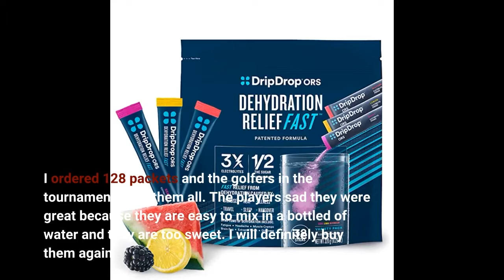DripDrop ORS electrolyte hydration powder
DripDrop ORScan't stop won't stop dripdrop,dehydration relief fast,dripdrop ors electrolyte hydration powder electrolyte hydration powder- Electrolyte Powder For Dehydration Relief Fast - For Workout, Sweating, Illness, & Travel Recovery. Look at dripdrop ors electrolyte hydration powder, dripdrop ors review and dripdrop.

2 - Delicious, Easy-To-Make Smoothies For Rapid Weight Loss, Increased Energy, & Incredible Health!
5 - Scientists Discover Ancient Japanese 8-Second “Recharge” That Burns Away Stubborn Belly Fat And Lowers Stress Levels NATURALLY
6 - Woman Accidentally Discovers 30-Second Morning “Ritual” That Burns Away Stubborn Belly Fat, Detoxifies Your Body And Skyrockets Energy Levels
7 - How a 55 Year Old Mother of Three Discovered The Over 30 Hormone Weight Loss Solution That Over 97% Of People Still Have No Idea Exists…

🔥🔥🔥🔥🔥Our Recommendations For Your Beauty! 😊😊😊❤️❤️❤️

2-Rogue Cosmetologist Breaks Silence to Reveal the “Divine Locks Method” to Rejuvenating the Thick, Healthy and Beautiful Hair of Your Youth.
❤️❤️3 -5 Easy Tips & Tricks That Will Help You Achieve A Normal Skin Balance
4 - Looking for a Permanent Remedy for Bow Legs - Without the Need for Surgery?

6- Get 5 years younger in minutes & without leaving your home
7 - A natural, safe and painless system that guarantees the elimination of cellulite, and ensures that it will never return!
8 -How to erase lasting and specifically the marks of time

🔥🔥🔥Wrinkle Reverse | How to Look 10 Years Younger On a Budget